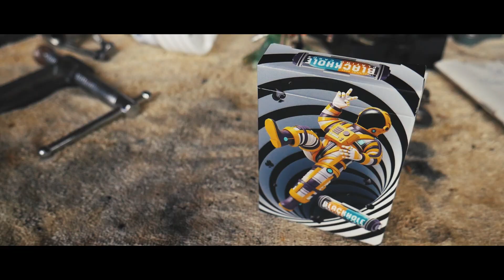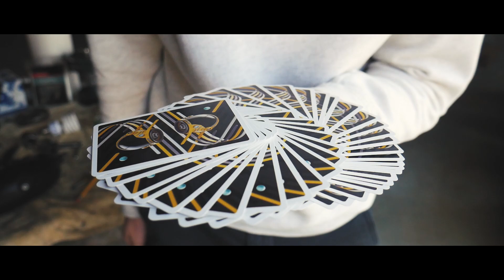Black Hole Playing Cards. Feat. Joe Feldpausch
This time, we explore the deepest depths of space. Rumors of a strange phenomenon at the edge of a black hole has brought travels from far and wide to seek adventure and discover the truth. Steven Harrison, the designer of Play dead channeled this adventurous fantasy when he designed the Blackhole playing cards.

The deck follows the journey of an astronaut through the vertigo of black holes and cosmic card suits flying through space in vivid colors. Discover the mysteries of the universe as you shuffle through the deck. Are you brave enough to embark on the journey?